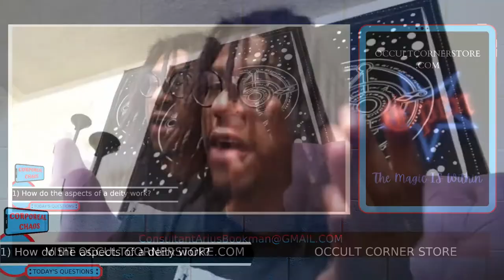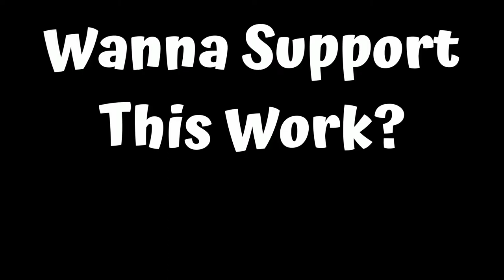What Are The Aspects Of Deities?